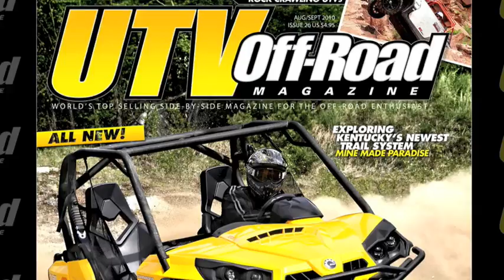2011 Can-Am Commander 1000 & 800 - UTV Off-Road Magazine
2011 Can-Am Commander 1000 & 800